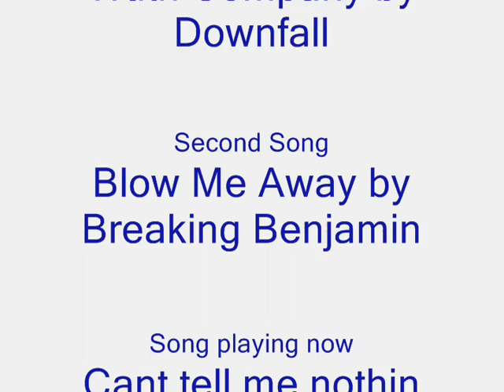Halo 3 Montage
i make montages and other videos if u want 1 made msg GhOstRuNNa x Gs and we can work something out